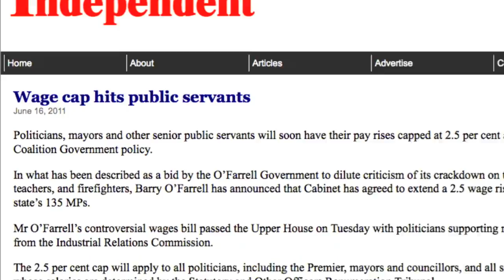Sydney Workers' Protest - UTS, Reporting With Sound And Image